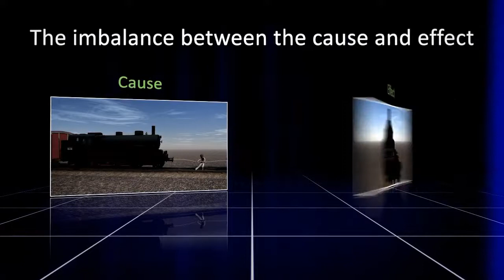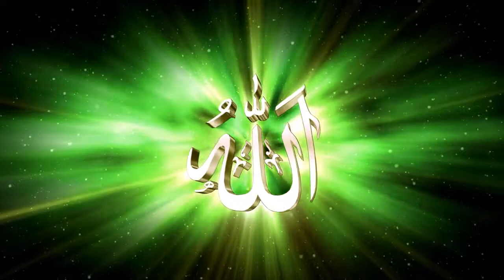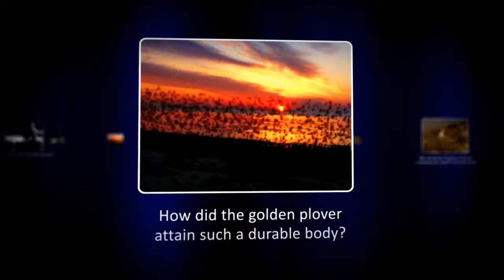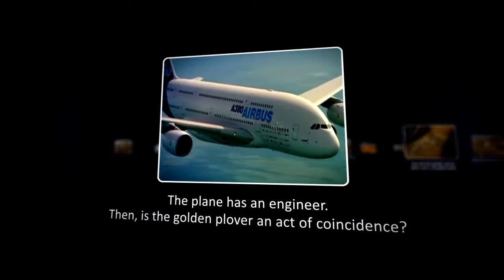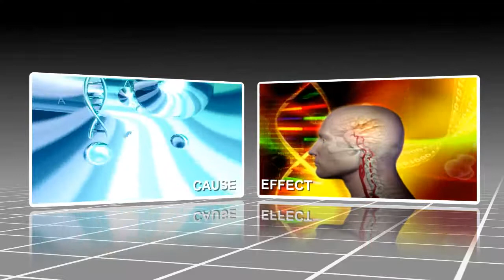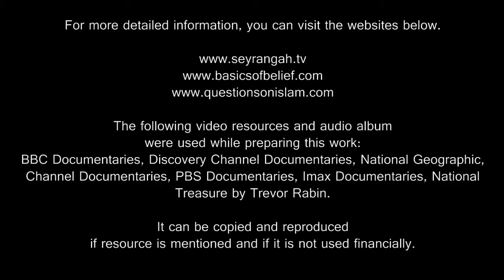The Proof of Creation - The Proof of Cause and Effect (Part 16)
This is a series created by the channel 'Windows of Islam'